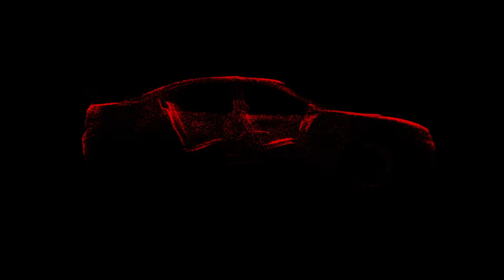RUBACK, Blake Light - BACKSEAT [EЯЯORR]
released by ERRORR LABEL.